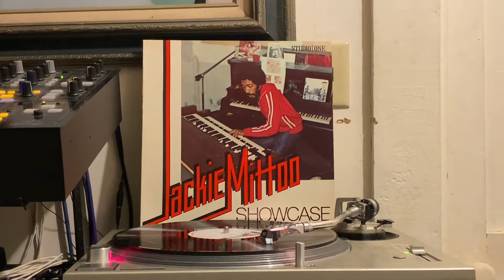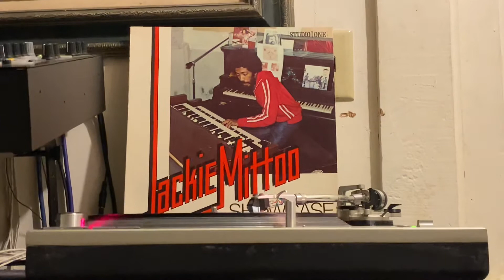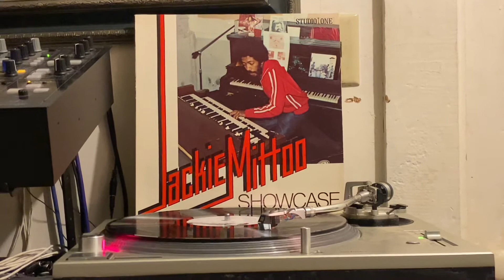Jackie Mittoo, “Showcase” LP, Side A Song 2, “ Wall Street”